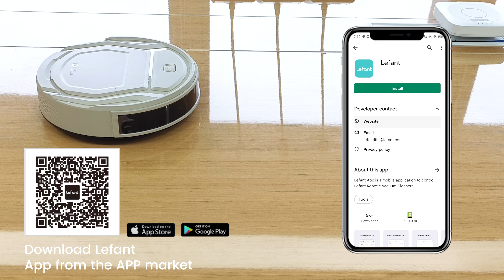Connect Lefant M210 Pro Champagne to Lefant APP via Bluetooth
How to connect Lefant M210 Pro Champagne to Lefant APP via Bluetooth?